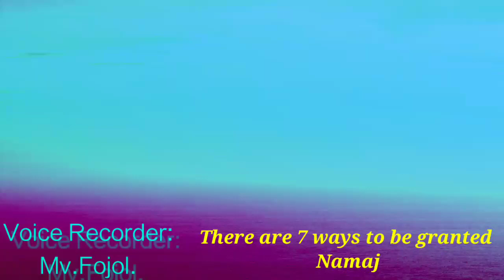There are 7 ways to be granted our Namaj (Prayers) easily. Namaj Kobul Oite Haiddela Torika Ace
Hello all the viewerships,
In this video,we are showing the ways to be granted your prayers ."There are 7 ways to be granted our Namaj (Prayers) easily. Asanot Satey Namaj Kobul Oite Haiddela Torika Ace" through Rohingya Language . Please listen them carefully and then follow them approachingly.

Thank you all the viewers...

Islamic Knowledge 👇👇👂🦻👈

Chapters

00:00 Introduction
01:20 main video
02:40 upload a video
03:46 another episode
04:00 last part

⭕⭕⭕***WARNING***❌❌❌
This content is Copyright to Rohingya High School.
material presented!